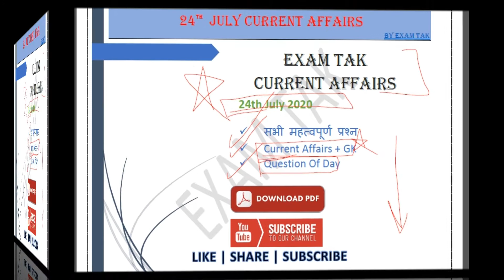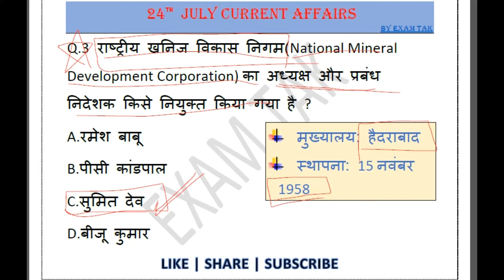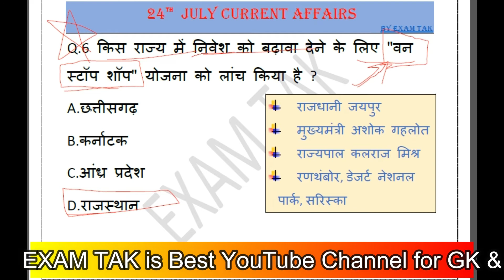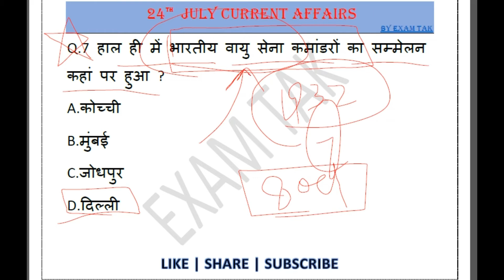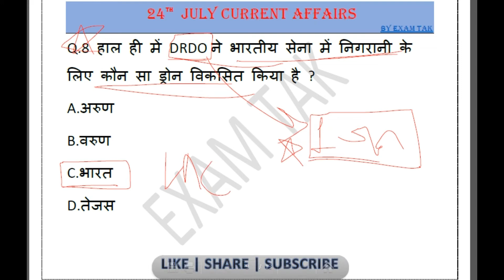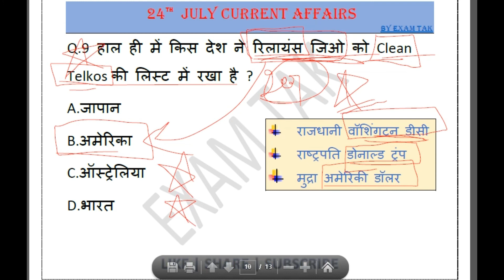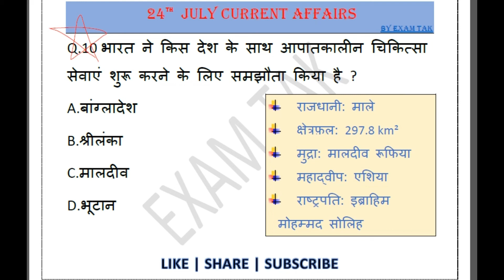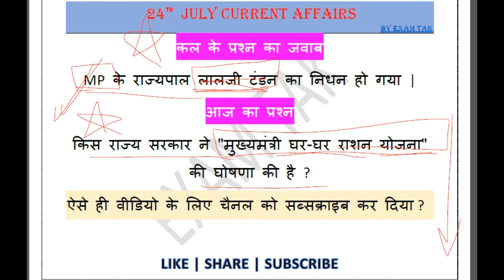24 July 2020 Current Affairs | Current Affairs by bhunesh sir | Current Affairs by Next Exam Today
24 July 2020 Current Affairs | Current Affairs by bhunesh sir | Current Affairs by Next Exam | Online Study Point Current Affairs today
नमस्कार दोस्तों आप सभी का स्वागत है एक और नई वीडियो में आज हम लोग 24  July 2020 Current Affairs की पूरी जानकारी देने वाले हैं |
-:Query Solved in Video:-
1. 24 July 2020 Current Affairs
2. exam tak current affairs
3. bhunesh sir current affairs
4. bhunesh sir current affairs today
5. current affairs by bhunesh sir
6. current affairs quiz by bhunesh sir
7. current affairs by bhunesh sir 24 july
8. bhunesh sir current affairs 24 july
9. today's current affairs by bhunesh sir
10. 24 july current affairs by bhunesh sir
11. 24 july current affairs bhunesh sir
12. current affairs bhunesh sir today
13. करंट अफेयर्स
14. करंट अफेयर्स रवि स्टडी
15. ravi study iq current affairs
16. ravi study iq gk current affairs
17. ravi study iq gk current affairs today
18. online study point current affairs
19. online study point current affairs today
20. today current affairs online study point
21. next exam today current affairs
22. current affairs by next exam today
23. Current Affairs For Next Exam
24. Current Affairs For Next Exam today
25. Current Affairs by Next Exam
26. Current Affairs by Next Exams
27. next exam current affairs today
28. next dose
29. current gk
30. aj ka current affairs
31. current affairs for railway
32. current affairs for ssc
33. current affairs
34. daily current affairs
35. current affairs today
36. current affairs wifistudy
37. current affairs july 2020
38. wifi study current affairs
current affairs by ankit avasthi
ankit awasthi sir current affairs today
आज का करंट अफेयर्स
online study point 23 July 2020
current affairs by bhunesh sir today
online study point 24 July
online study point
24 July 2020 ka current affair
24 July ka current affair
24 July 2020 ka current affairs
current affairs today
24 July current affairs by wifistudy
24 July current affairs drishti
24 July 2020 current affairs wifistudy
24 July 2020 current affairs drishti ias
24 July 2020 current affairs adda247
24 July 2020 current affairs next exam
24 July 2020 current affairs by next exam
24 July 2020 current news
online study point current affairs 2020 today
24 july online study point
online study point 24 july 2020
online study point current affairs 24 july 2020
online study point current affairs today
24 july 2020 current affairs online study point
24 july ka current affair
online study point 24 july 2020 current affairs
online study point 24july